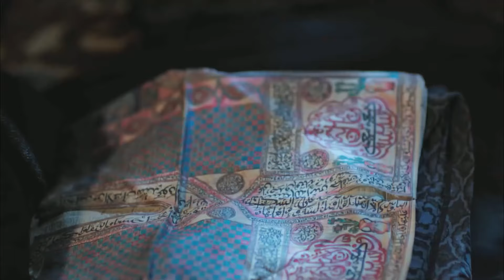Sevdiğim Adam Kardeşimin Canını Aldı... | Muhteşem Yüzyıl: Kösem 24. Bölüm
Hümaşah ve Safiye'yi sarsan haber. NASIL KIYDIN SÖYLE!

Sultan Ahmed’in ölmesi koca bir devri kapatıyor!
Son günlerini yaşamakta olan Sultan Ahmed’in ölmesinden korkan Kösem, Ahmed’in sağlığına kavuşması için her şeyi yapıyor. İskender’in Safiye Sultan’ın oğlu yani şehzade olduğu Ahmed de öğreniyor! İskender’i kurtarabilmek için Safiye Sultan kendi canından vazgeçmeye bile razı oluyor.  İskender’i Ahmed’in önüne getirdiklerinde Ahmed şok bir karar veriyor.
Şehzade Mustafa saraydan kaçmak istiyor. Sultan Ahmed ise onun yaşadıklarına ve hastalığına şahit oluyor ve bu duruma çok üzülüyor!
Artık öleceğinden emin olan Ahmed, Kösem’e büyük bir hediye veriyor! Kösem Sultan ve Ahmed Han’ın nikahı kıyılıyor! Kösem bu en mutlu gecesinin sabahında en acı gününe başlıyor! Tek aşkı olan Kösem’in kollarında ölen Ahmed, ölmeden önce Kösem’e çok önemli bir emanet bırakıyor! Kösem ise sevgilisinin ölümüyle kahroluyor!